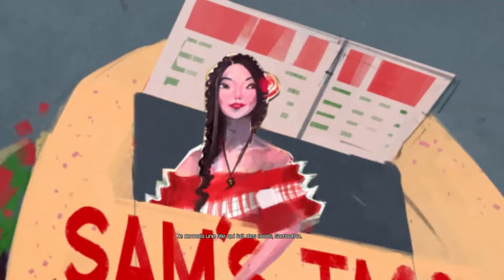Deadpool - Let's play - épisode 5 - On va péter un cable !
nouvel épisode de deadpool en compagnie de notre ami Cable du futur le gros barbare qui me vole mes kills èé ahaha allez bon jeu !